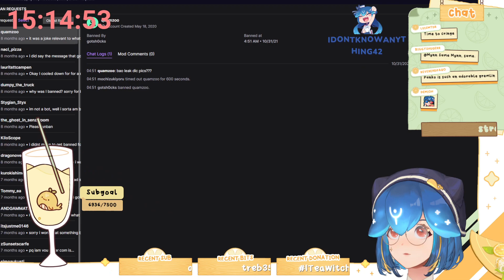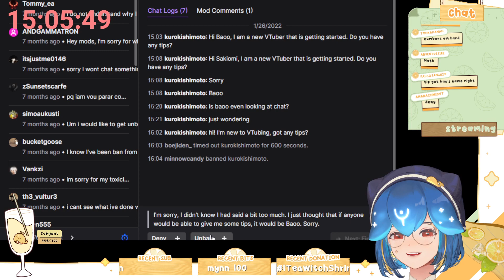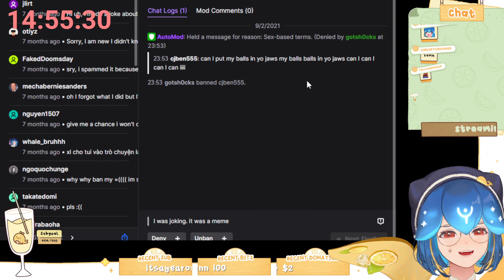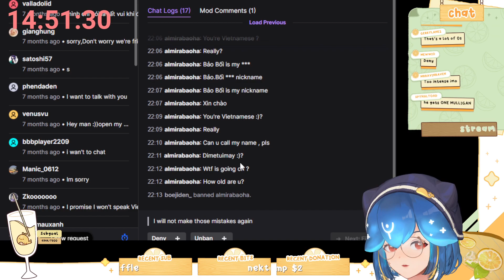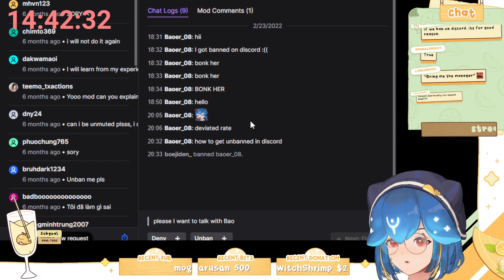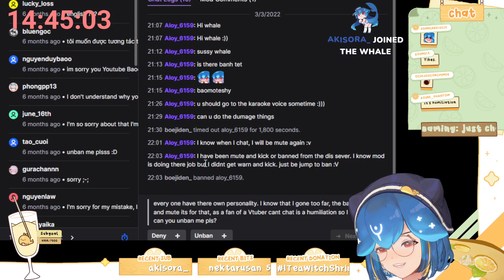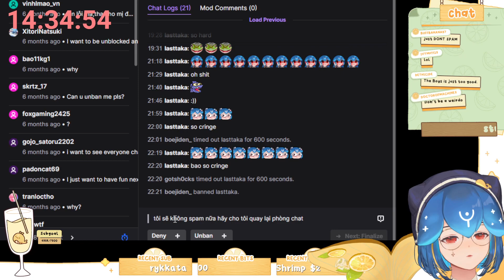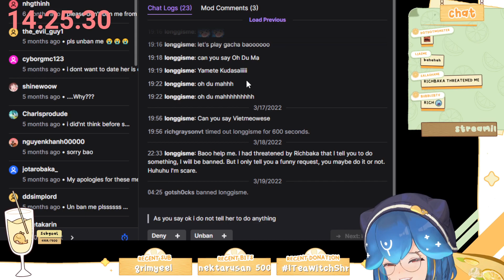Highlight: [D-7] Unban Requests